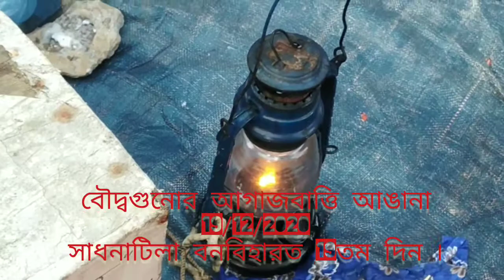আগাজবাত্তি আঙানা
19/12/2020 সাধনাটিলা চূলামনি উদিজে বাত্তি আঙানা